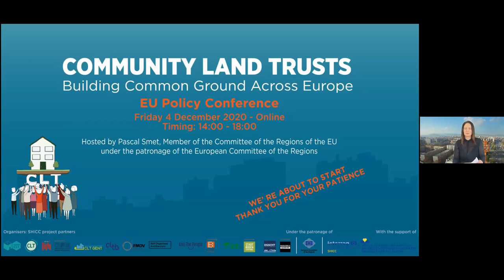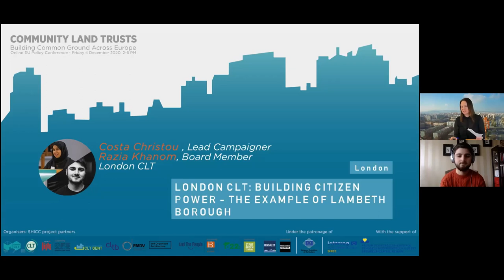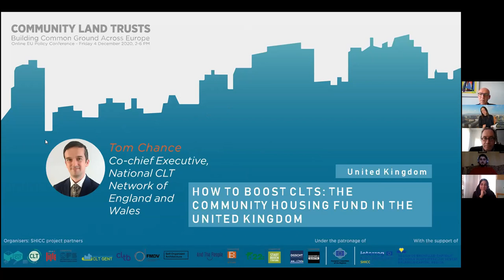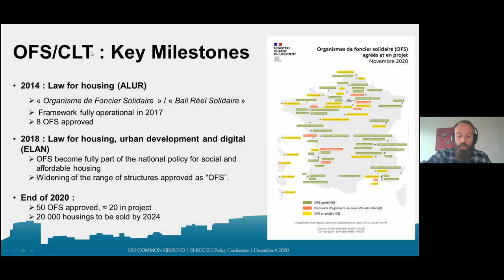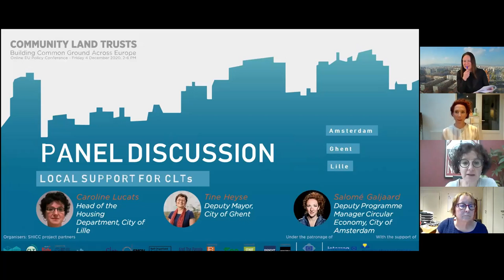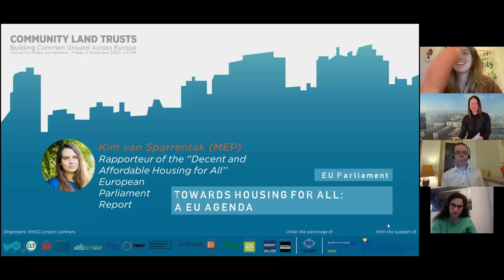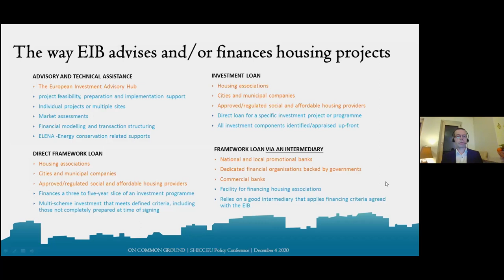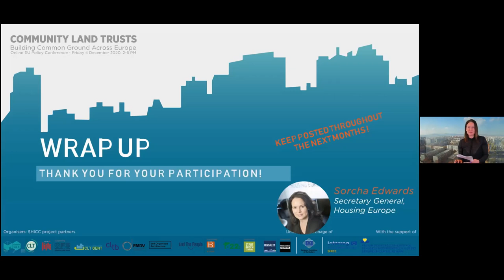Community Land Trusts, Building Common Ground Across Europe - EU Policy Conference - 4 December 2020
EU Policy Conference - Community Land Trusts: Building Common Ground in Europe held online on 4 December 2020 organised by the Sustainable Housing for Inclusive and Cohesive Cities Interreg North-West Europe project.

00:00:00 Welcome by Moderator Sorcha Edwards, Secretary General, Housing Europe
00:06:20 Keynote Speech by Pascal Smet, Member of the Committee of the Regions, Secretary of State for Urban Planning and European Relations, Brussels-Capital Region
00:15:00  CLTs: A Tried and Tested Model Gaining Ground in Europe by Geert De Pauw, Coordinator, CLT Brussels
00:32:27 London CLT: Building Citizen Power - The Example of Lambeth Borough by Costa Christou, Lead Campaigner, and Razia Khanom, Board Member, London CLT
00:42:35  Organising for Change: CLT and Circular Neighbourhood development by Jeroen van der Waal, Strategic Policy Advisor for Circular Built Environment, City of Amsterdam
00:55:05 Q&A with Geert De Pauw, Costa Christou, Razia Khanom and Jeroen van der Waal
1:17:07 How to Boost CLTs: The Community Housing Fund in the United Kingdom by Tom Chance, Co-chief Executive, National CLT Network of England and Wales
1:31:27 The Organisme de Foncier Solidaire Model in France by Jean-Marie Quéméner, Head of the Development Office, Ministry for Housing, France
1:42:44 Cities' commitment for adequate housing across the world by Amanda Fléty, Coordinator of the Committee on Social Inclusion, Participatory Democracy and Human Rights Secretariat, United Cities and Local Governments
1:56:26 Panel Discussion: Local Support for CLTs with Tine Heyse, Deputy Mayor, City of Ghent; Caroline Lucats, Head of the Housing Department, City of Lille; and Salomé Galjaard, Deputy Programme Manager Circular Economy, City of Amsterdam; and Q&A with Jean-Marie Quéméner
2:22:07 Towards Housing for All: A EU Agenda by Kim van Sparrentak MEP, Rapporteur of the "Decent and Affordable Housing for All" European Parliament Report
2:37:52 Panel Discussion: What can the EU do to Support CLTs? - Introduction
2:40:35 Presentation by Thomas de Béthune, Policy Coordinator, Team Leader for Urban Policy, DG Regional Affairs, European Commission
2:53:29 Presentation by Océane Peiffer-Smadja, Policy Officer, DG Growth, European Commission
3:05:11 Presentation by Brendan McDonagh, Adviser, European Investment Advisory Hub, European Investment Bank
3:16:12 Q&A with Thomas de Béthune, Océane Peiffer-Smadja and Brendan McDonagh
3:21:40 Next Steps for the European CLT Movement by Michael LaFond, Chair of the Advisory Board, CLT Berlin
3:35:56 Wrap-up & Conclusion by Moderator Sorcha Edwards

This conference, organised by the Sustainable Housing for Inclusive and Cohesive Cities (SHICC) European project, is an opportunity to take stock of the emergence of a European CLT movement, and its relevance to the EU policy agenda. Acknowledging the need to encourage and support initiatives for adequate housing, this event will seek a stronger political eng agement from EU stakeholders to support CLTs. European stakeholders will be invited to collaborate and coordinate their efforts to support the rise of the CLT movement in Europe.

The European CLT movement is part and parcel of a growing worldwide movement. As a witness to this, the Centre for CLT Innovation published in June 2020 "On Common Ground: International Perspectives on the Community Land Trust", an international compendium including case studies and analyses written by CLT practitioners and scholars from across the globe.

On Common Ground: International Perspectives on the Community Land Trust Book